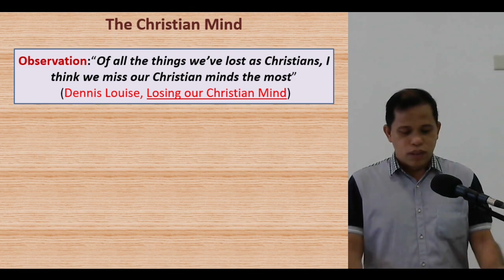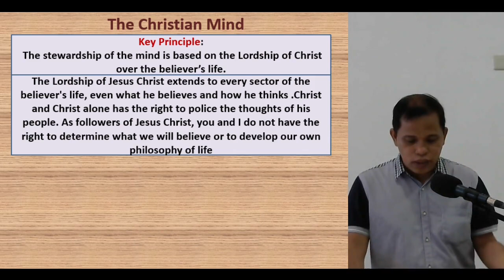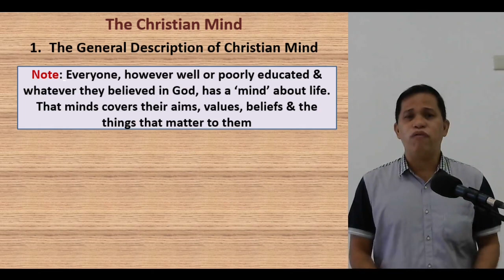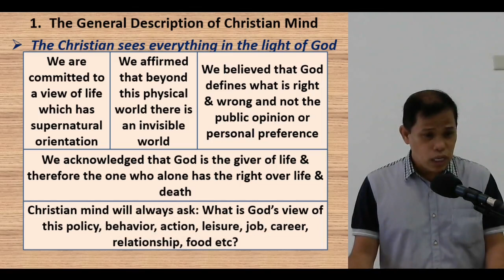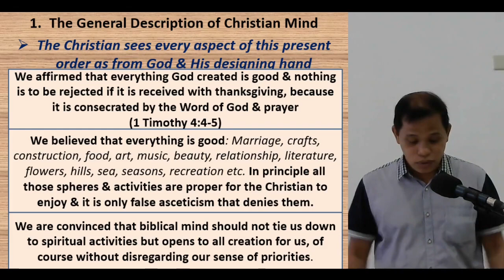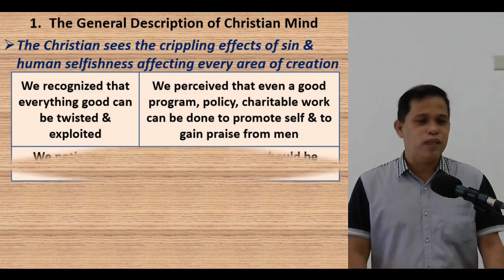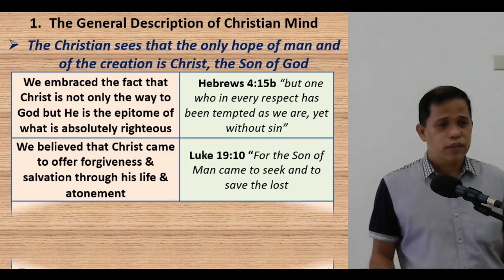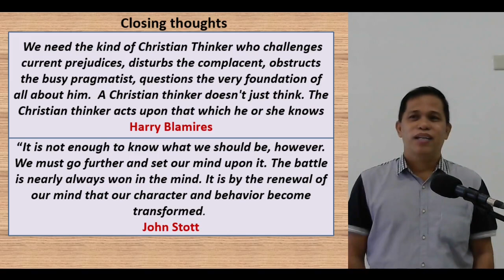CFF Australia Bible Study - Recovering The Christian Mind (Part 1) - Lecturer: Pastor Jorge Gumop-as